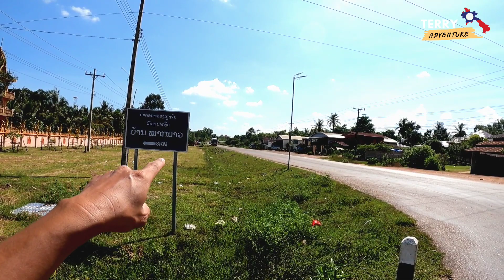ເສັ້ນທາງແຄມຂອງເຊື່ອມຕໍ່ເຖິງນະຄອນຫຼວງວຽງຈັນ | เส้นทางริมโขงไปถึงเวียงจันทน์ได้ด้วย